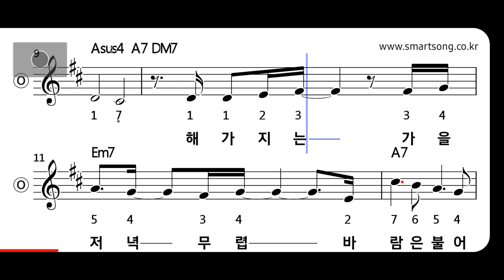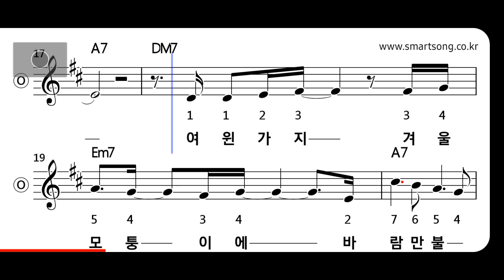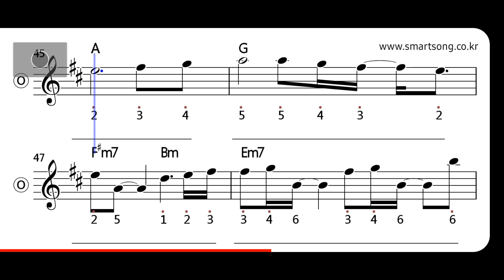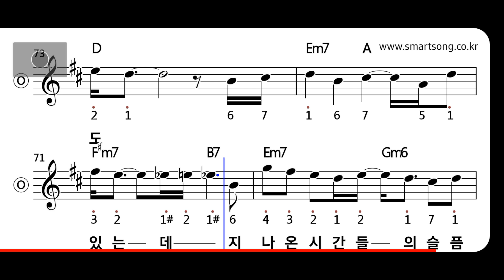이승환 - 가을 흔적 MR